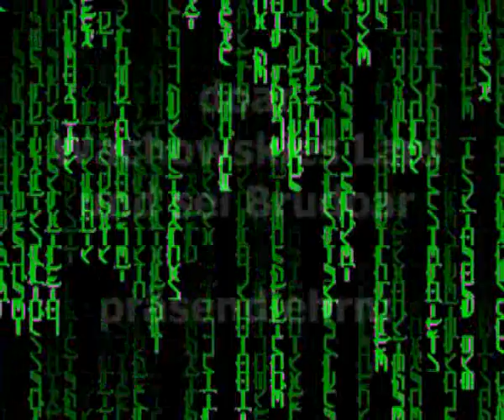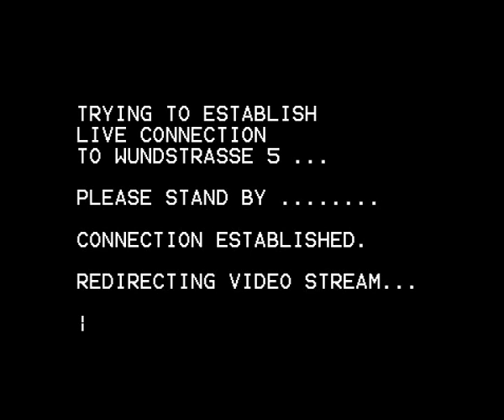V20 - Vogtlandfete Reloaded - Wie alles begann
Die Wu ist die Matrix